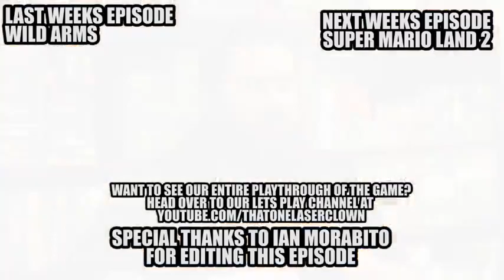87. Castlevania Symphony of the Night - The Completionist Episode 87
Original Episode of the Completionist featuring Greg